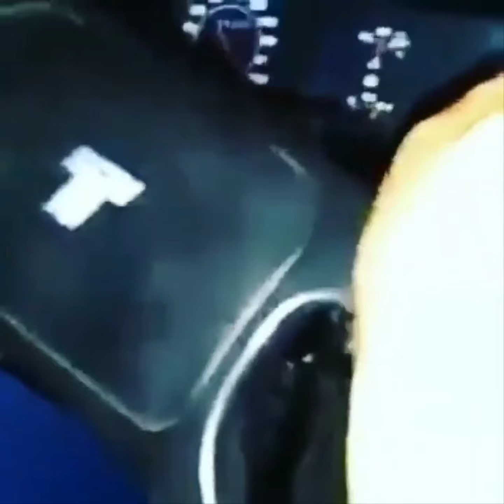Mercedese Saplayan ATMOSFERİK TOFAŞ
tofaş drift
sahin drift
dogan drift
kartal drift
tofaş yarışları
en iyi tofaş yarışları
turbolu sahin yarışları
turbolu tofaşlar
turbolu tofaş yarışları
en hızlı tofaşlar 2020
türkiyenın en hızlı tofaşları
illegal yarışlar
tofaş kazları
kavgalı tofaş yarışları
tofaşkcı kızlar
turbolu dogan yarışları
en hızlı araba yarışları
bmw vs şahin
mersedes vs şahin
ferrari vs şahin,
bugatti vs sahin
polis vs sahin
şahin polis kovalamacaları
320 vs tofaş şahin
corsa vs tofaş şahin
linea vs tofaş şahin
audi vs tofaş şahin
e30 vs vs tofaş şahin
şahin drag
deli metin performance
kaya oto
doğan slx
klimalı muro
çopur
oğuz power
yavcalı kerim
cebrail çankı
enes batur tofaş
orkun ışıtmak tofaş
doğan kabak arabası tofaş
mesutcan tomay arabası tofaş
berkecan  arabası tofaş
ali biçim arabası tofaş
delimi ne tofaş
reynmen tofaş

kasap
balbazar
tanju akdoğan
şahin rol
tofaş dragları
şahın s
doğan s
dogan l
doğan sl
twin turbo çopur
duman spec
turbo şahin vs 1.7 corsa
turbo şahin rodaj
en hızlı turbo şahin
türkiyenin en hızlı doganı
türkiyenin en hızlı şahini
varex tofaş
şahin vs honda
kasap performance
efe garage
escort modifiye
adana sanayi yarışları
06 gg 327
06 tu 987 yarış drift
teknorama
ferrari görünümü şahin
06 mju 06
06 mam 33
tofaş karda drift
karda şahin
ateş atan tofaşlar
ön kaldıran şahin
ön kaldıran doğan
bmw motorlu şahin
audı motorlu şahin
mersedes motorlu şahin
supra motorlu şahin
gtr motorlu tofaş
sanayi tofaş driftler
s2000 vs tofaş
corvette vs tofaş
uçan tofaslar
uçan tenekeler
en hızlı 10 tofaş
en hızlı 10 şahın
en iyi 10 şahin
1990 sahin dogan kartal
1991 sahin dogan kartal
1992 sahin dogan kartal
1993 sahin dogan kartal
1994 sahin dogan kartal
1995 sahin dogan kartal
1996 sahin dogan kartal
1997 sahin dogan kartal
1998 sahin dogan kartal
1999 sahin dogan kartal
2000 sahin dogan kartal
2001 sahin dogan kartal
2002 sahin dogan kartal
2003 sahin dogan kartal
2004 sahin dogan kartal
2020 model şahin
şahin 3 pedal
doğan 3 pedal
şahin lastik yakma
doğan lastik yakma
sahin konvay
tofaş konvoy
tofaş korkunç kazalar
ikiye bölünen tofaşlar
volvo tofaş kazaları
komik tofaşlar
komik tofaş videoları
Atmosferik tofaşların yarışı kaza ve kavga ile sonuçlaniyor +18
06 NAL 40 DOLU ATMOSFERİK ÇILDIRAN DOĞAN SLX
Dayı Gaçınan Gidiyonuz (01AY - Ayarcı İbo & Kara Burak Kayseri/Terminal)
ATMOSFERİK SLX 0 . 400 DRAG YARIŞI
hollandadaki tofaş
yanan tofaşlar
ünal turan
modifiye tofaş
airli tofaş
tofaş kesici
sahin kesici
dogan kesici
sahin konvoy
engincan tofaş
en hızlı tofaşlar
turbo tofaş kaç beygir
250 beygir tofaş
sahin kartal arasındaki fark
gökan bulut
61 ts 3177
18dk578
06 et 4806
31 at 317
özden soydaş
abarth 131
EN İYİ şahin egzozları
tofaş cılgın egzoslar
ateş atan egzozlar
ateş atan tofaşlar
kurt egzoz
01 tofaş
supra motorlu tofaş
atmosferik tofaşlar
atakan kara
20 aac 07
35 tat 35
68 ea 734
16 uh 006
35 cat 17
45 hs 554
06 rnk 59
en pahallı tofaşlar
patlayan tofaşlar
en iyi tofaş makaslar
tofaş tiktok
tiktok tofaş
e46 motorlu tofaş
atmosferikmi daha iyi turbomu
proje tofaşlar
+18 tofaş kavgaları
ilker çorak
18 dk 578
tofaş kesici
sahin kesici
dogan kesici
sahin konvoy
engincan tofaş
en hızlı tofaşlar
250 beygir tofaş
gökan bulut
61 ts 3177
06 et 4806
31 at 317
özden soydaş
abarth 131
tofaş cılgın egzoslar
ateş atan egzozlar
ateş atan tofaşlar
kurt egzoz
01 tofaş
supra motorlu tofaş
atmosferik tofaşlar
atakan kara
20 aac 07
35 tat 35
68 ea 734
16 uh 006
35 cat 17
45 hs 554
06 rnk 59
en pahallı tofaşlar
patlayan tofaşlar
tofaş tiktok
tiktok tofaş
e46 motorlu tofaş
proje tofaşlar
+18 tofaş kavgaları
enes batur tofaş
orkun ışıtmak tofaş
berkecan  arabası tofaş
delimi ne tofaş
reynmen tofaş
Basık tofaş
Basıkcocuk
En basık tofaşlar
Basık slx
Air slx
DOGAN L
tofaş drift,
tofaş rap
tofaş oyunları,
tofaş yanlama,
tofaş çizimi,
tofaşk,
tofaş yarışları,
tofaş araba,
tofaş akülü araba,
tofaş çizimi kolay,
tofaş çizme,
tofaş çukur,
tofaş çizgi filmleri,
tofaş çizimi yavaş,
tofaş çakar far,
tofaş çevirme,
behzat ç tofaş sahnesi,
tofaş doğan,
tofaş doğan slx,
tofaş drag,
tofaş drift şarkısı,
tofaş doğan s,
tofaş dizel,
tofaş drift 2018,
tofaş drift oyuncak,
tofaş drift şarkıları,
tofaş d,
tofaş şahin d,
tofaş egzoz sesi,
tofaş eksoz,
tofaş etiket,
tofaş egzan,
tofaş erzurum,
tofaş enes batur,
tofaş egzoz patlatma,
tofaş egzoz kesici,
tofaş emniyet kemeri,
tofaş mercedes e toz yutturdu,
tofaş e30,
tofaş filmleri,
tofaş filmi,
tofaş fen lisesi,
tofaş fabrikası,
tofaş formers,
tofaş ferrari,
tofaş fuarı,
tofaş fren testi,
tofaş far,
tofaş gezinti,
tofaş gaz ayarı,
tofaş gösterge,
tofaş hidrolik direksiyon,
tofaş haberleri,
tofaş örümcek adam,
tofaş ölüm ayarı,
tofaş özel rap 2018,
tofaş panjur,
tofaş park etme oyunu,
tofaş performans hava filtresi,
tofaş resmi,
tofaş sözler